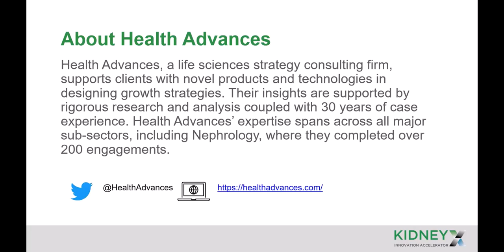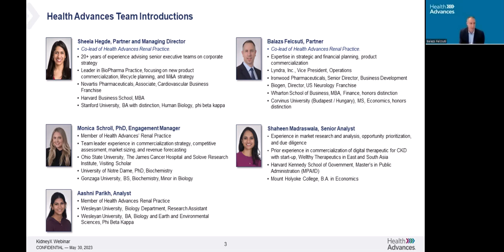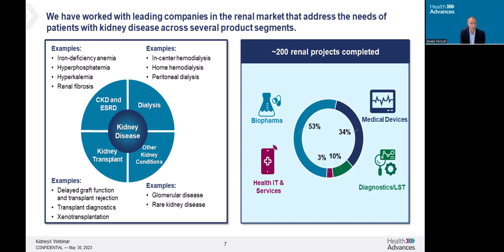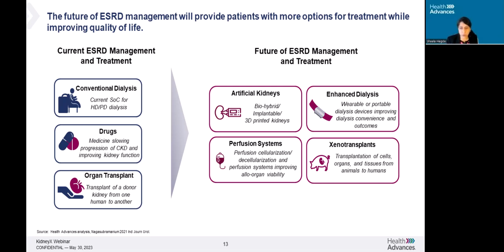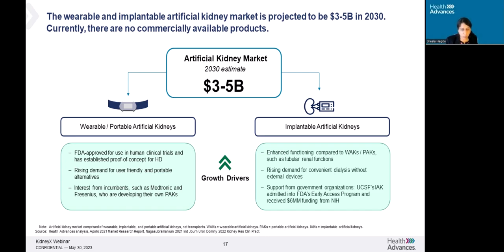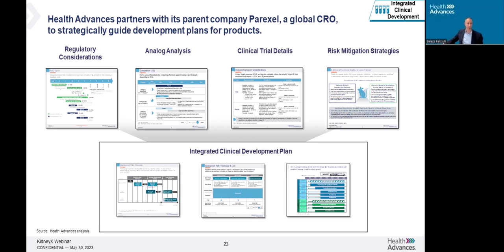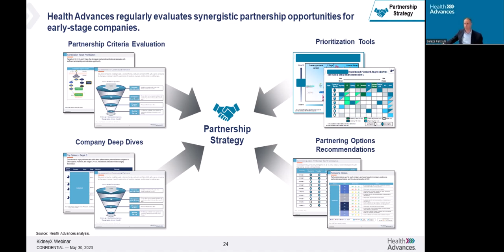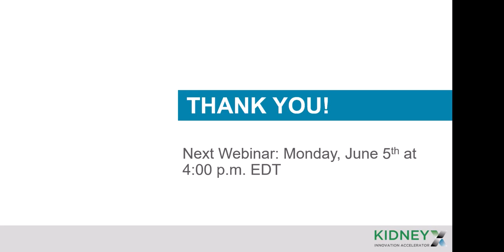Advancing Treatment Options for People with Kidney Diseases: Execute Your Idea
This webinar was hosted by Health Advances. Demand for xenotransplantation and artificial kidneys is increasing while efforts to accelerate innovations and product development continue to expand. The partners from Health Advances explored the market research and analysis necessary to take a product from ideation to execution.